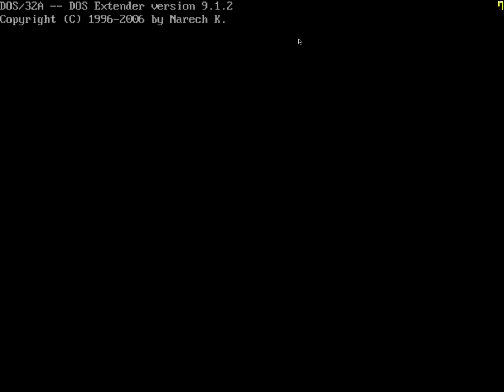The Elder Scrolls II Daggerfall - 58 - Buggy Vampirism